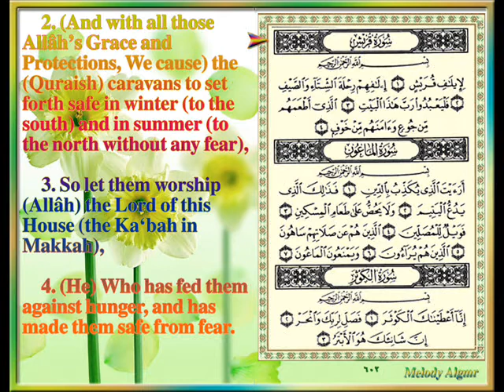Sûrat Quraish CVI, By ASH-Sheikh Yasser Ad-Dosari.